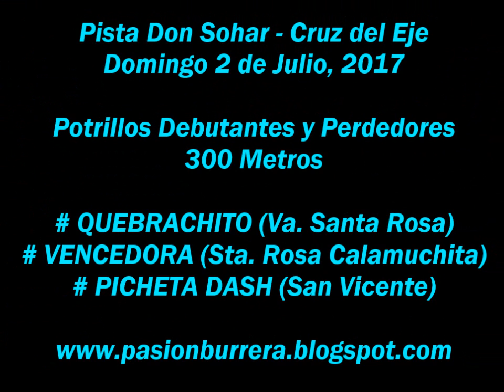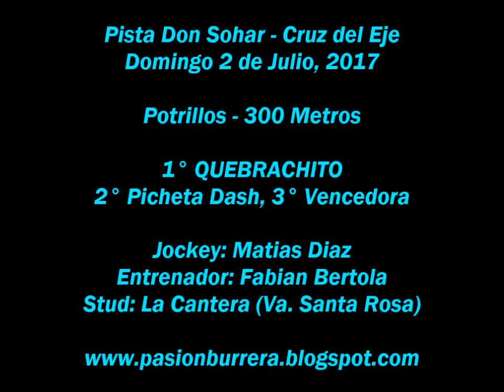Quebrachito, Don Sohar (02-07-17)